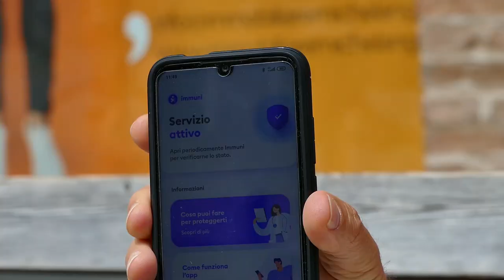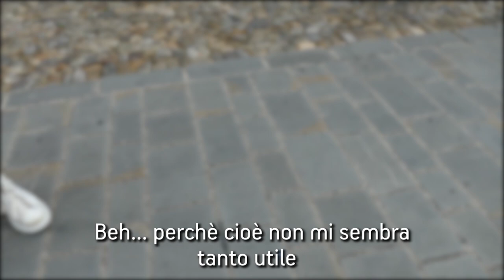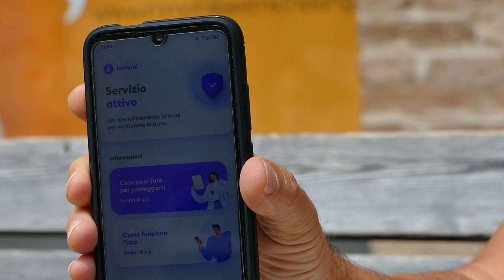IMMUNI MA SENZA SUCCESSO (PER ORA?) - LE INTERVISTE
Interviste sull'utilizzo dell'applicazione Immuni per la gestione del contact tracing. Servizio di Marco Amendola, 16 giugno 2020